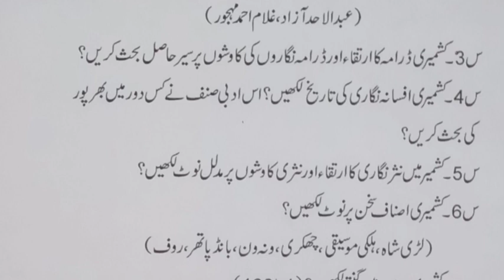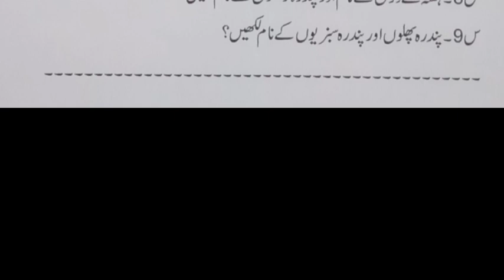BA/ADA Kashmiriyat guess Paper part 2/Examination 2024/guesspapers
Guess Paper Kashmiriyat BA ADA Examination PU 2024
Examination PU BA ADA 2024
Guess Papers
Guess Papers 2024
Guess Paper Kashmiriyat
Punjab University
Date sheet PU 2024
Results PU 2024
Education Guide Academy